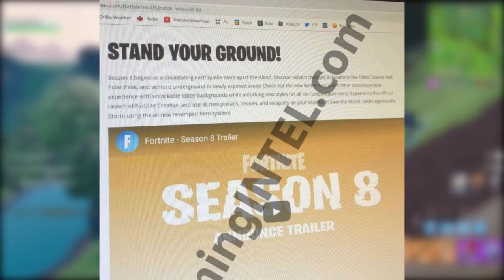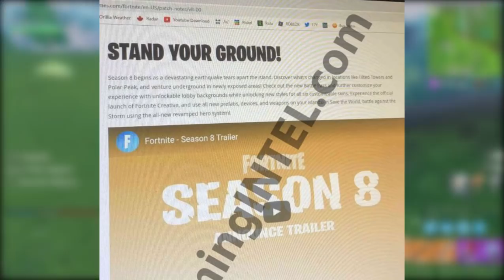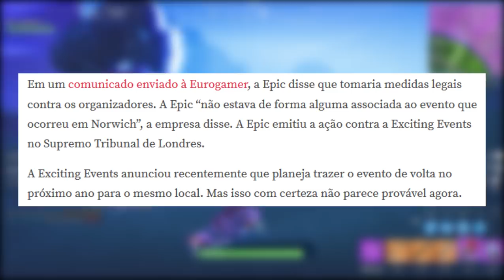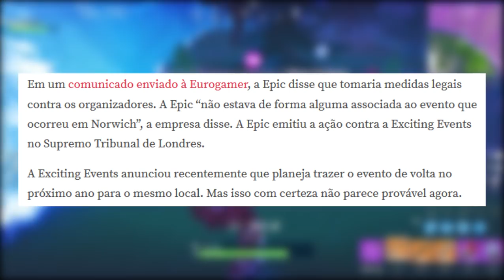FORTNITE - EVENTO FRACASSADO e NOVO LOCAL AQUÁTICO NA TEMPORADA 8?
Fala galera, Vagabbss aqui com mais um vídeo, e dessa vez falando algumas noticias e novidades do Fortnite Battle Royale, como um possível futuro novo local no mapa, informações fakes Temporada 8, Evento Fracassado, Local das Cachoeiras e muito mais. Espero que gostem :)